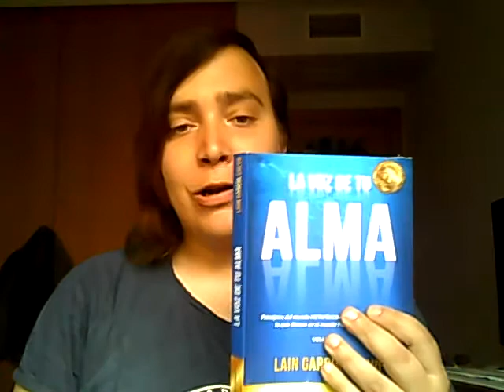resumen y reseña la voz de tu alma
Si estas interesad@ en comprar el libro hazlo mediante el enlace de mi blog que te lleva directamente a amazon.Gracias